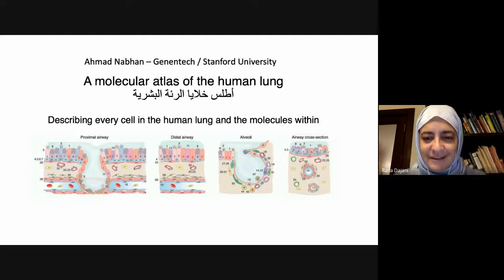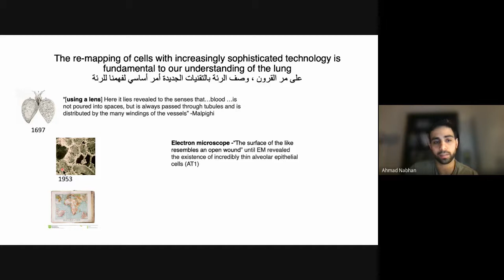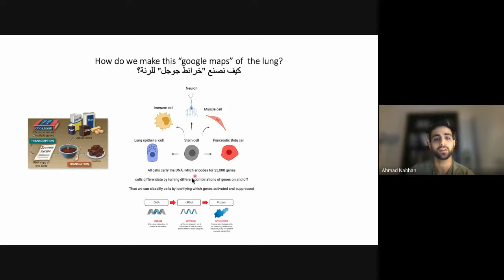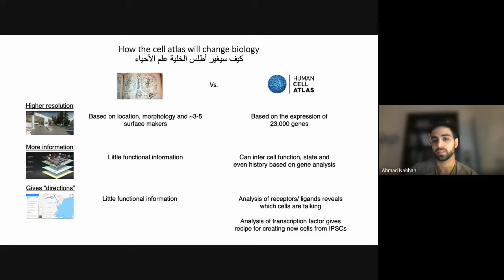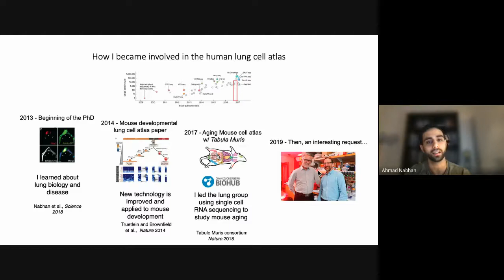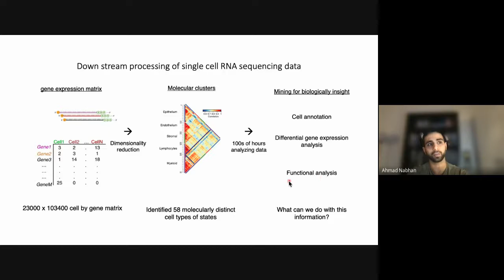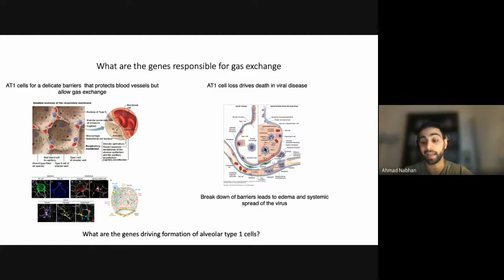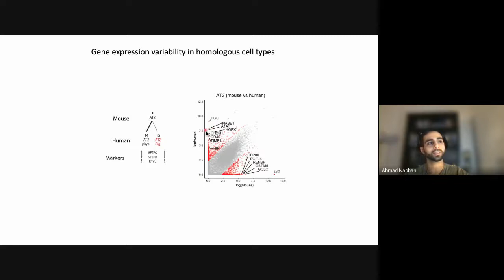Ahmad Nabhan Jordan lecture 2022 01 07 at 07 03 GMT 8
Bioinformatic analysis of RNA in single cells